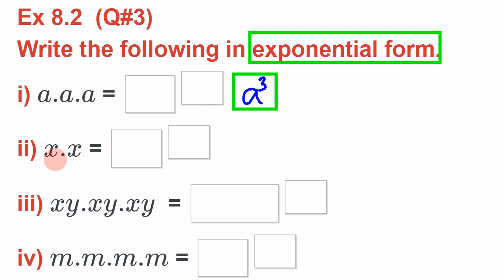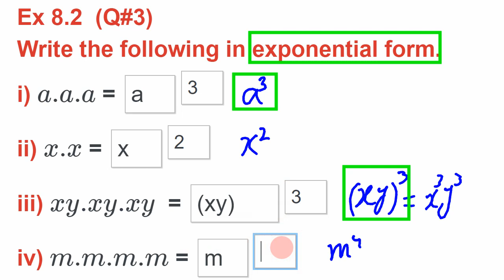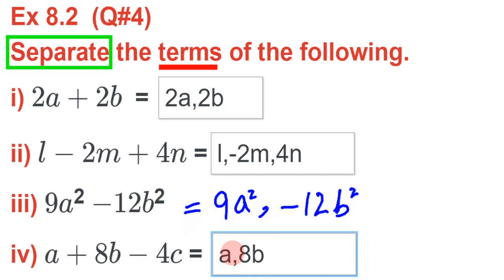Maths 6 Ex 8 2Q#3,4